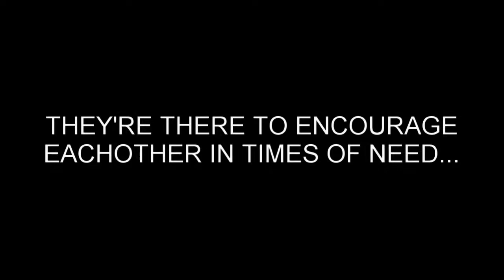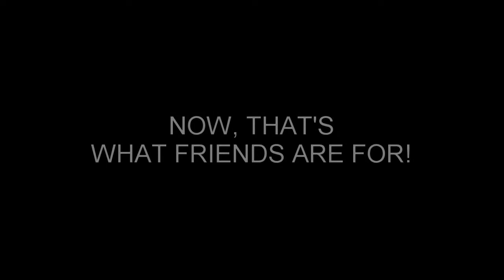True Friends | Human Fall Flat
Well Hello There My Friend, Today we are joined by two of my mentors in all aspects of life, namely Ao and Aether, in this epic video of true friendship!